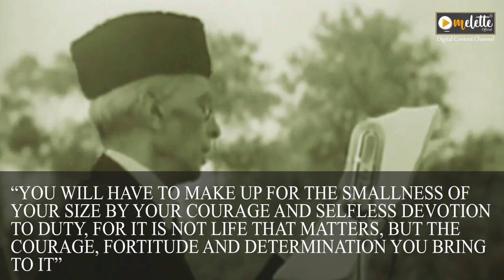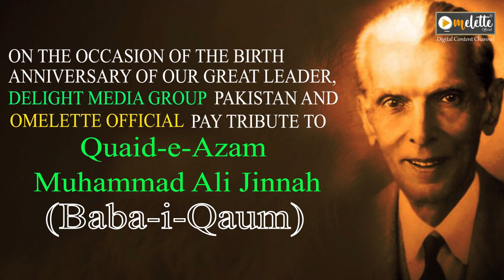Quaid e Azam Muhammad Ali Jinnah | Great Leader of Pakistan | Tomb in Karachi | Omelette Official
Delight Media Group and Omelette official - Digital content channel pay tribute to Quaid e Azam Muhammad Ali Jinnah the great leader on the occasion of 25th December the birth anniversary.

We covered these parts in the video of Quaid e Azam Muhammad Ali Jinnah | Great Leader | Omelette Official which are the following:

1)  Quaid e azam Muhammad Ali Jinnah was the founder of Pakistan
2)  Muhammad Ali Jinnah was the father of the nation Pakistan
3)  Muhammad Ali Jinnah was the first governor-general of Pakistan
3)  Muhammad Ali Jinnah was the former Governor-general of Pakistan
4)  Historic Journey and life of Quaid-e-Azam Muhammad Ali Jinnah
5)  Tomb of quaid azam or mazar in Karachi
6)  Muhammad Ali Jinnah was the real hero and great leader of Pakistan
7)  Quaid e azam ki birth Wazir mainson mea hoy
8)  Wazir mansion Karachi (Quaid-e-azam birth place)

Copy this in your channel URL at end;:- ?sub_confirmation=1